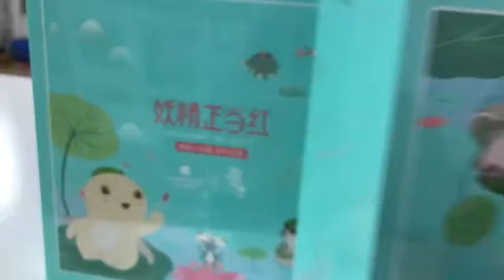Gift Carton box - L Sealing Shrink wrapping machine- Side sealer -SICIAUTO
Shrink wrapping mahcine, is a packaging machine that shrink wrap your products with shink film. The shrink wrapping machine is widly used for irregular shaped or big products. When you use the right shrink wrapping machine, your goods will be securely wrapped to prevent damage from dirt, dust, and moisture.